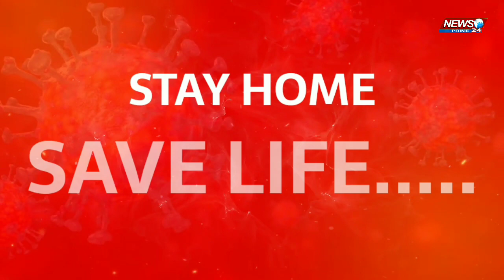3 May 2020 बिहार के मुख्य खबरें || Bihar news || Bihar corona update || Bihar hindi news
3 May 2020 बिहार के मुख्य खबरें || Bihar news || Bihar corona update || Bihar hindi news || Bihar ||